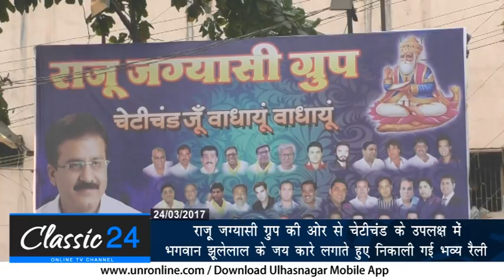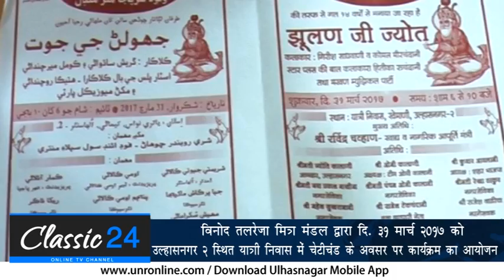Classic 24 Ulhasnagar 27 03 2017